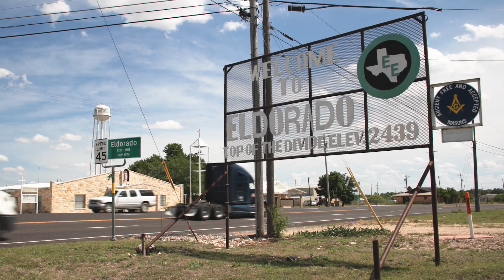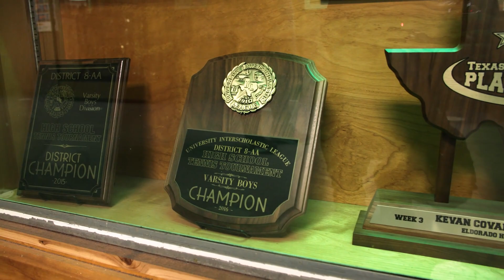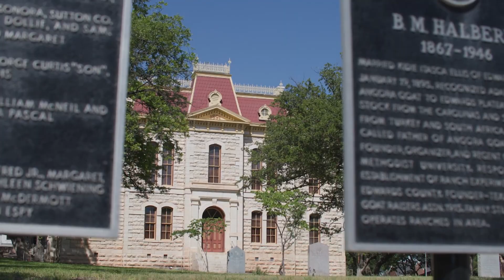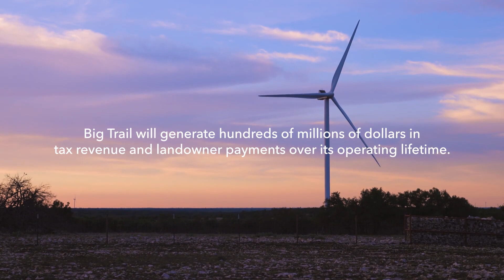Transforming Texas with New Energy Opportunities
Schleicher County, Texas—a ranching community with a population of just 2,400—was long dominated by oil and gas, but for the most part, active oil rigs and tanker trucks are a rare sight these days.

It’s easy to see the changes that have taken place: the charming downtown has a lot of vacancies, and options are limited for grabbing a bite. But an abundance of local pride is on display, with freshly maintained landscaping on the main drag and a local paper whose editor stubbornly and often singlehandedly defies the fate that’s befallen many small-town newsrooms across the country.

And, just down the road, Apex is developing a new kind of energy project—a green hydrogen production, storage, transportation, and export hub. Within that hub are multiple production sites, including Big Trail, each comprising wind, solar, and battery storage facilities, to be co-located with electrolyzers that will transform electricity into green fuels.

Of course, developing something of this magnitude is no easy feat. Like all of Apex’s projects, Big Trail will succeed because of the local relationships built and the mutual interest the company shares with communities in projects that improve the lives of the people who live near them. The jobs, local tax dollars, and possibilities presented by a project the size of Big Trail could transform Schleicher County.

With over 8 GW of projects commercialized, we’re accelerating the shift to a clean energy future.